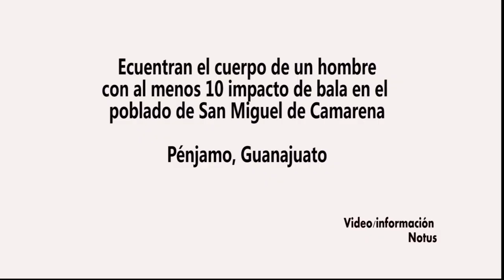Otro “ejecutado” más en Pénjamo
Pénjamo, Guanajuato
El cuerpo de un hombre que presentaba al menos 10 impactos de bala, al parecer fue arrojado en unos sembradíos ubicados en el poblado de San Miguel de Camarena en Pénjamo. La víctima no portaba algún tipo de identificación con el que se pudiera determinar de quién se trataba.